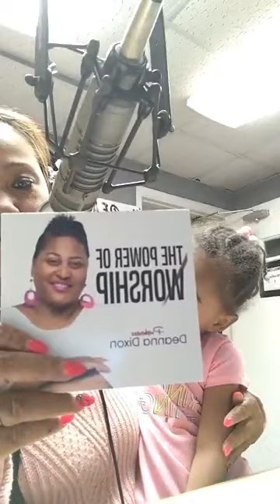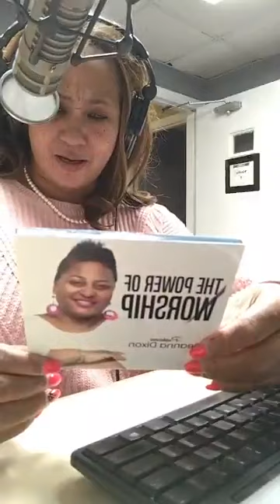WNRR RADIOC STATION AUGUSTA, GA -DR. SCTONDA KELLY GORDON / PSALMIST DEANNA DIXON CD LISTENING PARTY